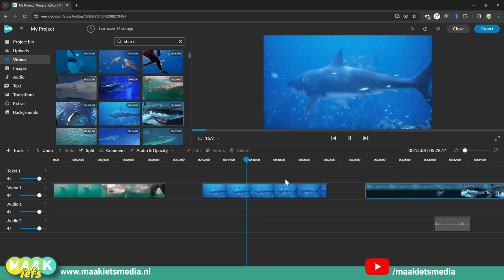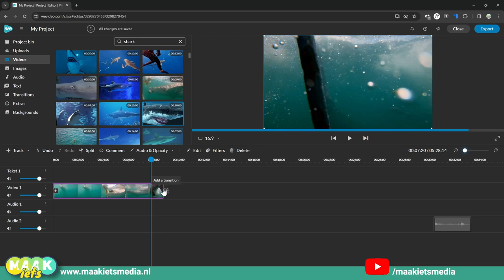WeVideo Tip - Clip in je tijdlijn zetten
Een stukje video in de tijdlijn noem je een clip. Al die clips samen vormen je film. Maar hoe kan je zo'n clip in je tijdlijn zetten? Heel simpel, in deze video laat ik het je zien.